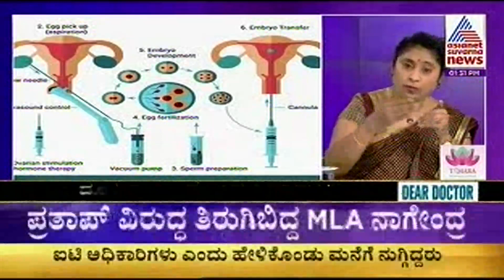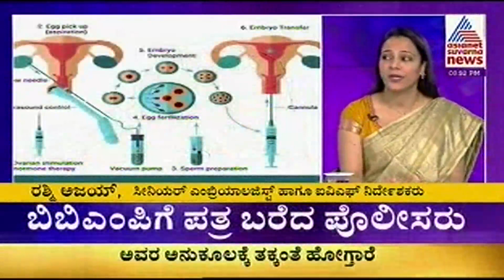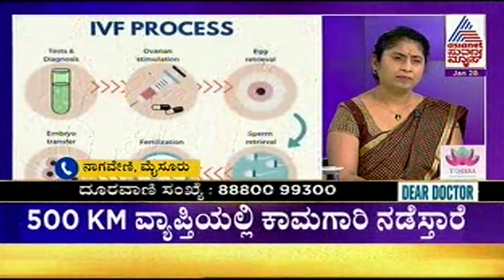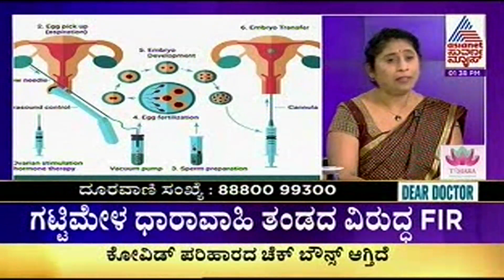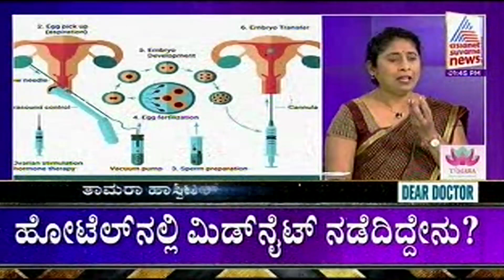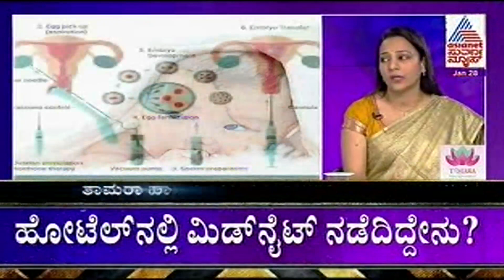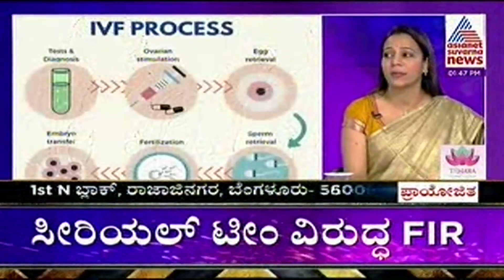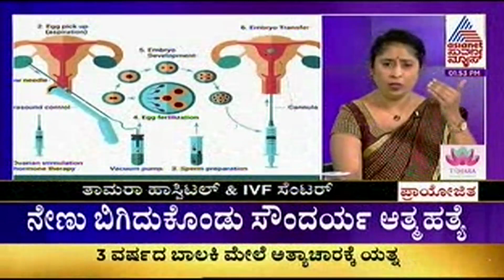PCOD (Polycystic Ovarian Disease) causes and IVF, problem and solution -TamaraIVF center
Dr Bharathi Rajanna Senior IVF specialist and Mrs Rashmi Ajay, Embryologist at Tamara Hospital & IVF Centre Bangalore are Explaining About.

Topic:-  PCOD (Polycystic Ovarian Disease)  causes and
 IVF, problem and solution and how Embryology will be a game-changer

Do watch and share with your family and friend